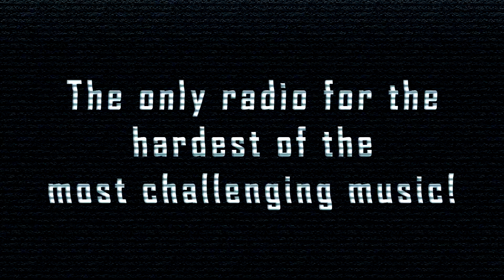[HardCore] Mokushi - Sadistic Generation